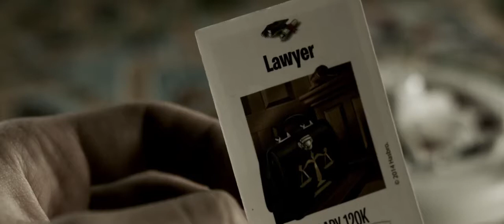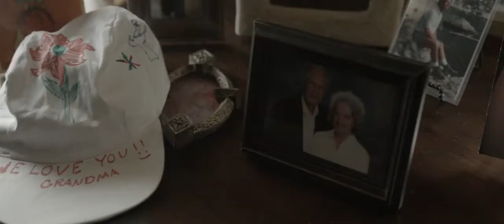Elliot Thompson from Springfield